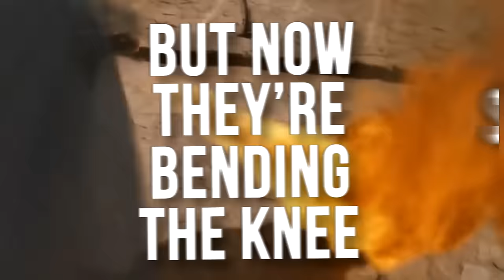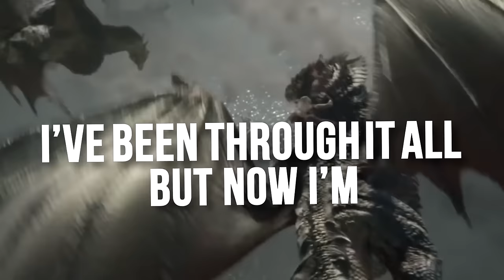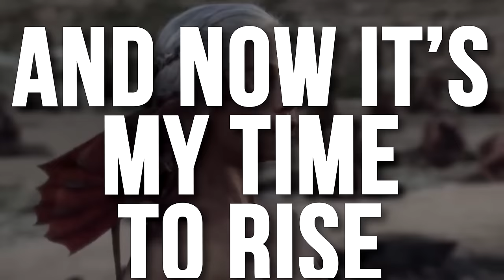Game Of Thrones Song | Take Back The Throne [Daenerys Targaryen Tribute]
We are MASSIVE Game Of Thrones fans. So we had to make some song related to it! Here is a our tribute to Danaerys Targaryen! How epic is this season!?